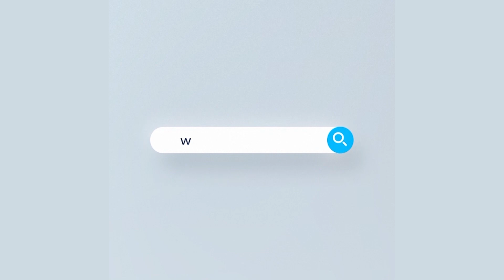বঙ্গবন্ধুর অবদান ইতিহাস থেকে মুছে ফেলার চেষ্ট হয়েছে বারবার - প্রধানমন্ত্রী শেখ হাসিনা | Rtv News